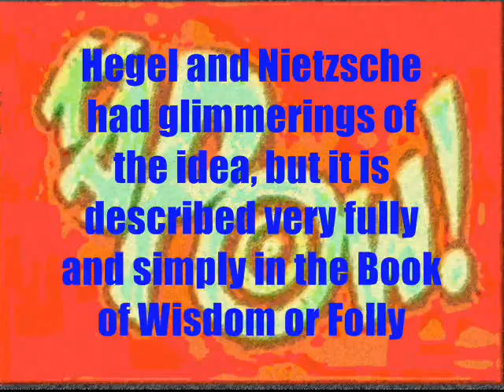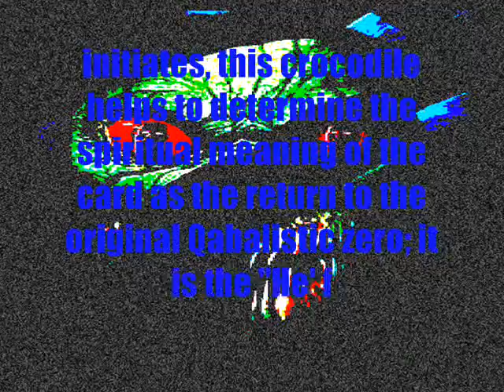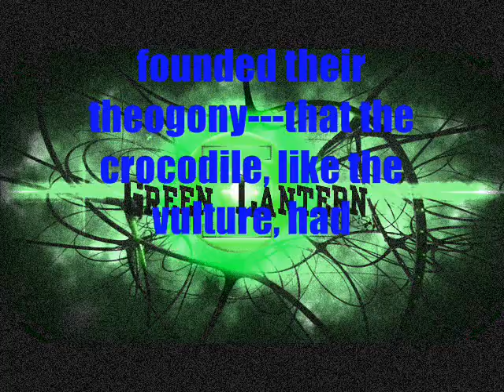BOOK OF THOTH ,THE FOOL,PART3